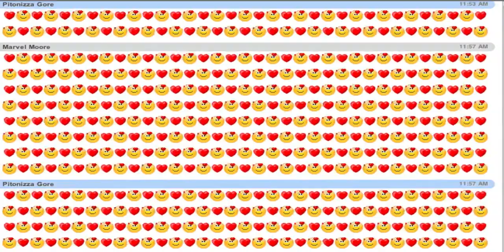Excerpt from a Digital Love Conversation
Messengers allow lovers to send messages over great distances